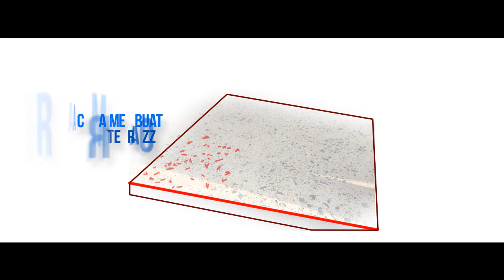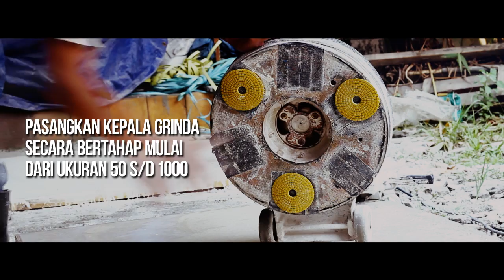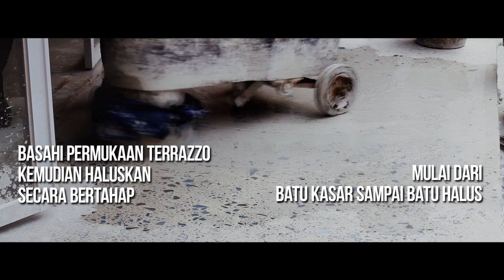Percantik Rumah dengan Terazzo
Bosan dengan keramik yang biasa digunakan untuk lantai atau dinding rumah? Terazzo bisa jadi pilihan anda. Selain ukurannya yang bisa diatur sesuai keinginan, motif dari terazzo pun bisa disesuaikan dengan selera! Cara membuat terazzo cukup sederhana, bisa menggunakan pecahan kaca atau serpihan batu. Tertarik menjadikannya bisnis atau mengaplikasikannya di rumah anda? Selamat mencoba!